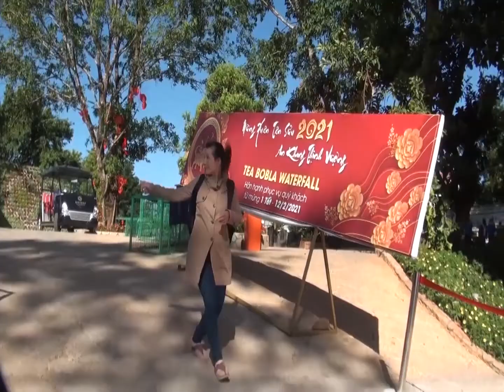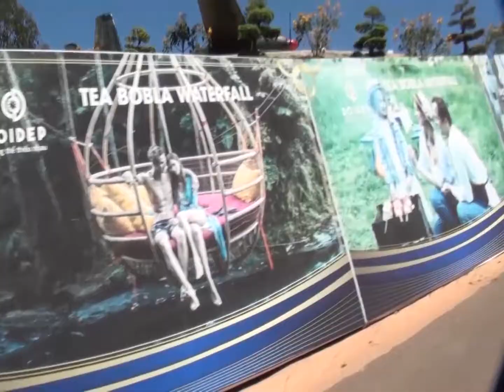Khoảnh khắc thư giãn tại Tea Bobla Waterfall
Video " Khoảnh khắc thư giãn tại Tea Bobla Waterfall - Di Linh ", - quay : Ngọc Trâm, dựng va xuất bản : Tiến Minh Trần.